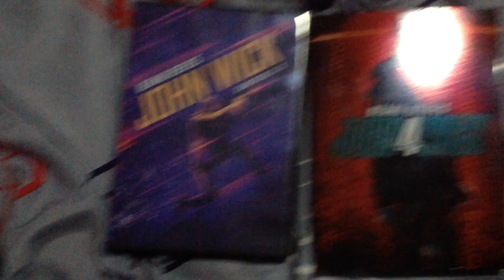My John Wick DVD Collection